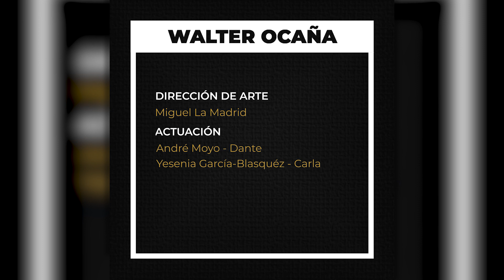La confianza se gana y la lealtad se demuestra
Cuando el AMOR es VERDADERO ser FIEL no es un sacrificio.